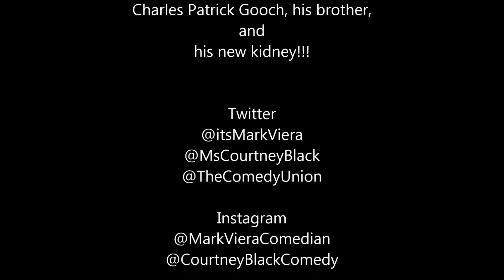Mark Viera: "Conversations with Courtney" #5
Great convo with the "Latin Prince of Comedy", the hilarious comedian Mark Vierra!!!